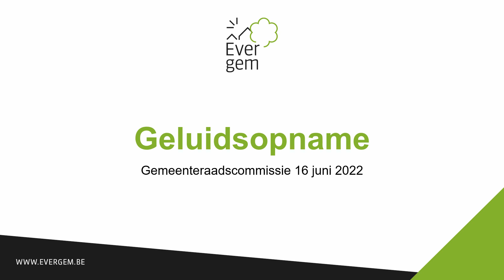Gemeenteraadscommissie 16 juni 2022